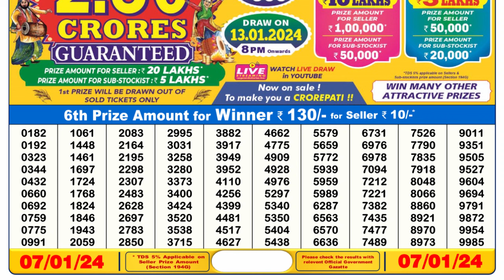Nagaland Lottery Sambad Live 6pm 07.01.24